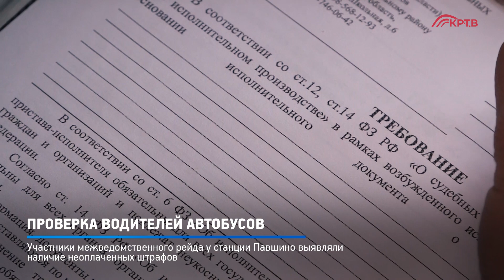КРТВ. Проверка водителей автобусов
Участники межведомственного рейда у станции Павшино выявляли наличие неоплаченных штрафов